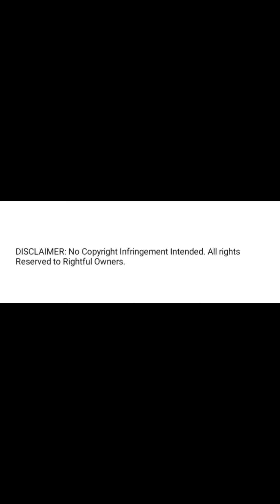here MREVIATAR'S tiktok Compilation pt8 pls watch this video somebody pls